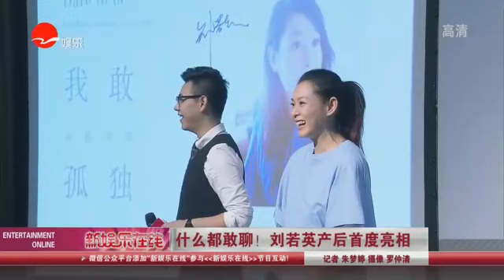《看看星闻》:什么都敢聊！ 刘若英Ren'e Liu产后首度亮相Kankan News【SMG新闻超清版】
“我们可以很幸福地躺在别人怀里的时候，还能够同时保有自我，这个很重要。每个人是独特的个体，有独立的思想。所有的独处都是建立在相处中的。”刘若英近日携她由世纪文景推出的最新文字作品《我敢在你怀里孤独》，在北京与媒体和读者见面。配合着轻柔的音乐，被人们称为“奶茶”的刘若英现场朗读了一段自己书写的独白文字，并与大家分享自处与相处的心得。